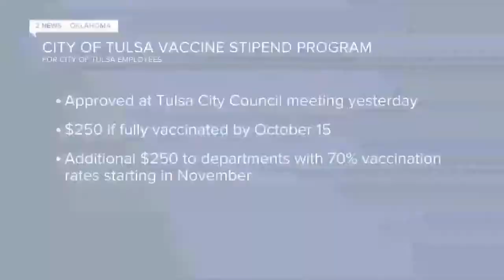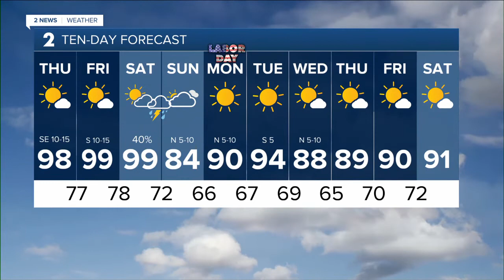KJRH Latest Headlines | September 2, 1pm